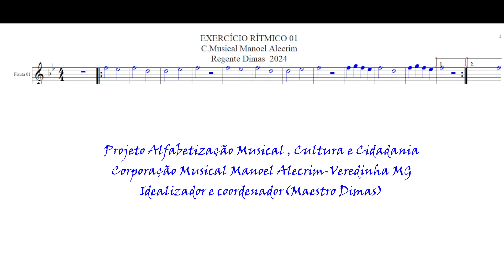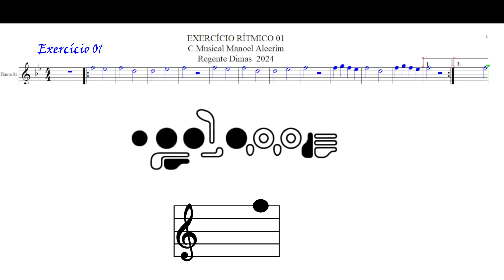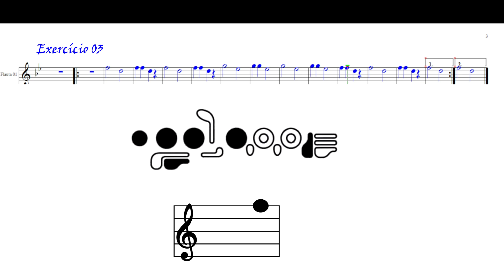EXERCÍCIOS 01,02 E 03, PARA INICIANTES DE FLAUTAS TRANSVERSAIS